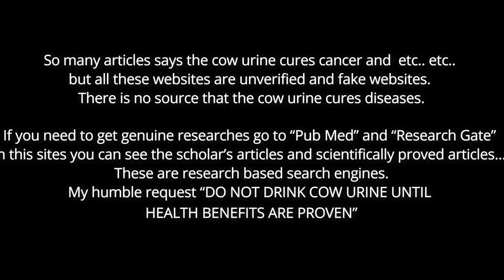COW URINE MIRACLES | ఆవు మూత్రం అద్బుతాలు | Hidden Secrets in GoMutra Gaumutra Explained in Telugu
ఈ వీడియో యొక్క సారాంశం ఒక్కటే ..
దొంగ బాబాలు చేసే మేజిక్ ని చూసి మహత్యం అని మోసపోకండి..
దాంట్లో ఉన్న సైన్సు ఏంటి కెమిస్ట్రీ ఏంటి అనేది తెలుసుకోండి..
ఈ ప్రయోగం చేయటానికి రాకెట్ సైన్సు చదవాల్సిన అవసరం లేదు...
నేనేమి సైన్సు స్టుడెంట్ ని కాదు..
పదవ తరగతి మరియు ఇంటర్ చదివిన వాడికి కూడా తెలుసు..
కాక పొతే మనం ప్రయోగాలను మరిచిపోయి మూడనమ్మకాల వైపు పోయాము కాబట్టి..
మనం తెలుసుకోలేక పోతున్నాము అంతే..
గో మూత్రం మహిమ గలది అని నిర్దారణ అయిన తరువాత అందరం తాగుదాం ..
కాని నిరూపణ అయ్యే వరకి కొంచం ఓపికతో ఉండండి..
నాకు తెలిసినది చెప్పాను తప్పులు ఉంటె క్షమించండి..
ఇట్లు
మీ
భాస్కర్ ఇండియన్

In this video, I do a scientific experiment to show you difference between Cow urine and Human Urine.
You will be surprised to know the hidden secret and benefits of Cow Urine, also known as Gaumutra aavu mutram in Telugu !
am not a science student
to do this experiment you no need to study rocket science .. if you are 10th class or Intermediate that is more-than enough.
When genuine research proves that Cow urine is good for health then will try .. but till that time.. please wait patiently..

Thanks .. Bhaskar Indian.

iodine : the chemical element of atomic number 53, a non-metallic element forming black crystals and a violet vapour.
a solution of iodine in alcohol, used as a mild antiseptic.